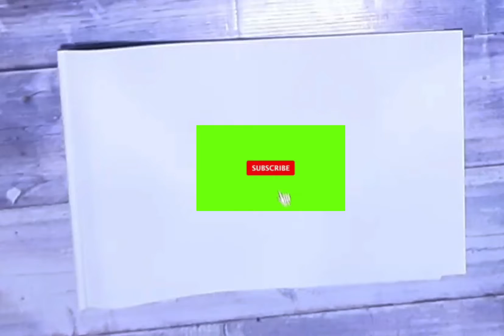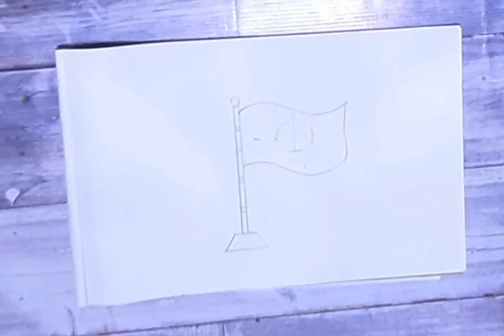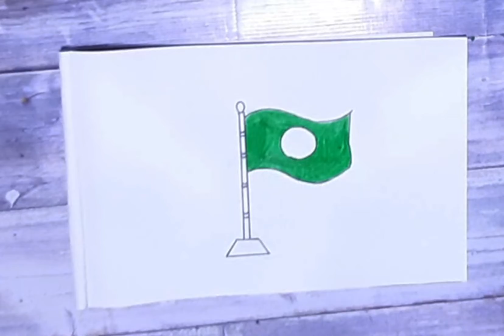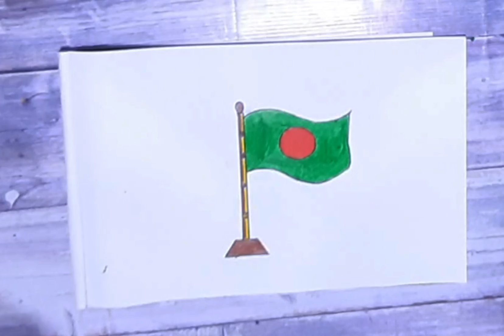How to draw National flag of Bangladesh |very easy way| বাংলাদেশের পতাকা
Hello everyone, this  is our Independence month.That's why i thought I can draw a national flag.

For this I use

✅2b pencil
✅Diamond pencil colour (red,green,brown and yellow)
✅marker pen and drawing paper.